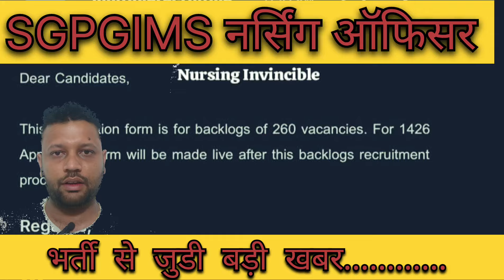sgpgi nursing officer bhrti डबल डबल वेकन्सी इस बार होंगे 2 अलग अलग एग्जाम || पूरा वीडियो देखे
nursing globe

bihar cho salary | salary of cho's | upcho | rajasthancho | community health officer vacancy

dsssb exam 2024 dsssb nursing officer vacancy 2024 bhu nursing officer 2024 vacancy kalyan singh cancer hospital up nursing officer vacancy upstaffnurse 2024